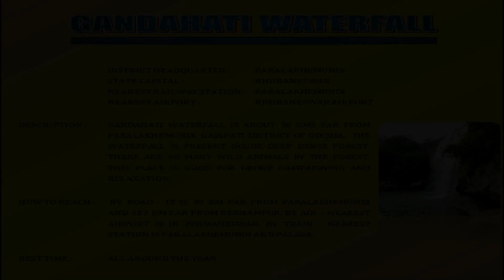Tourist Places in Gajapati - Odisha Tourism || India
This documentary video is about tours and travels in Odisha, India. Check out the wonderful tourist destination of Odisha.

Gajapati District Odisha, India.